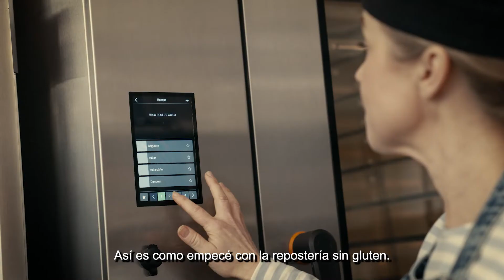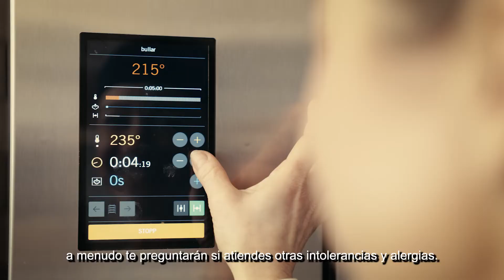Productos sin gluten tan deliciosos como los tradicionales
singluten Conoce a Lina Wallentinson, la escritora gastronómica y dietista que se enamoró de las alternativas al pan, los bollos y los pasteles sin gluten ni lactosa. Su inspiración le hizo marcar la diferencia, abriendo Malvas glutenfria hantverksbageri [Malva, Panadería artesanal sin gluten] en el centro de Estocolmo. ¡Una decisión que fue recibida con gran entusiasmo por muchos habitantes de Estocolmo!